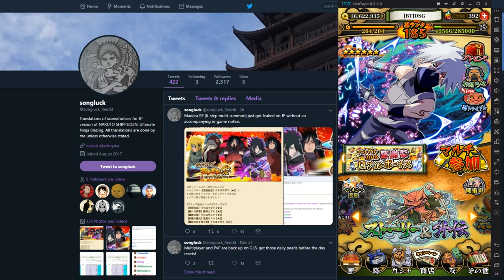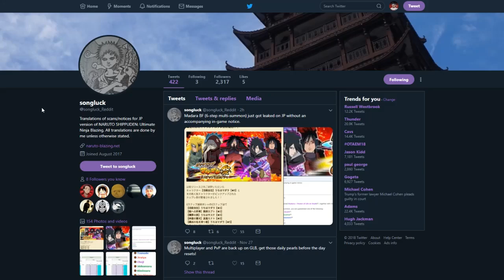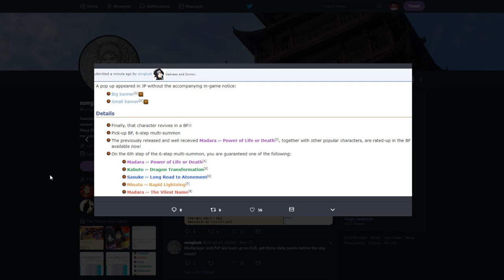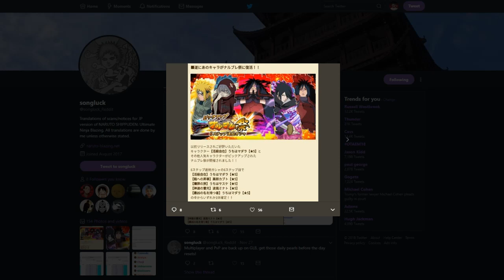NEW MADARA BANNER INCOMING?! They leaked it on accident! Ultimate Ninja Blazing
Title: NEW MADARA BANNER INCOMING?! They leaked it on accident! Ultimate Ninja Blazing

*Links:

[DISCORD] I deleted it. People are so petty.
[PSN] Jamar_Jets